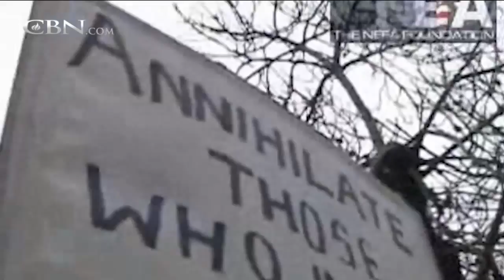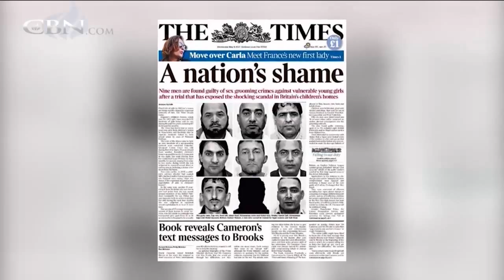Islam Is A Threat To The West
What has happened in the UK...will happen in the US.